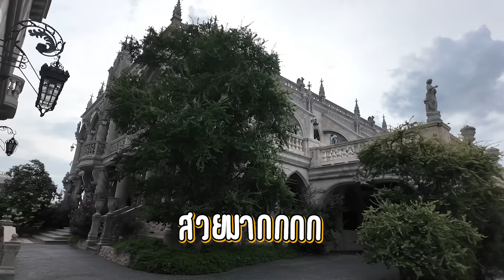พุฒจุ๋ย หูยดีอ่าาาาาาาา EP.68 | เมื่อบ้านไฟดับแต่เช้าพีร์เจกับจิ๋วน้อยจะอยู่ยังไงงงงงง